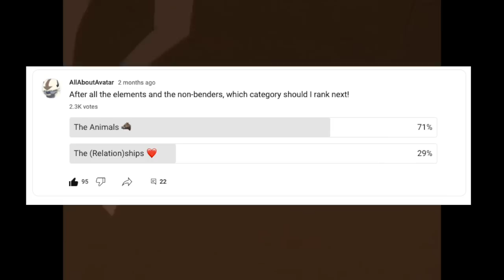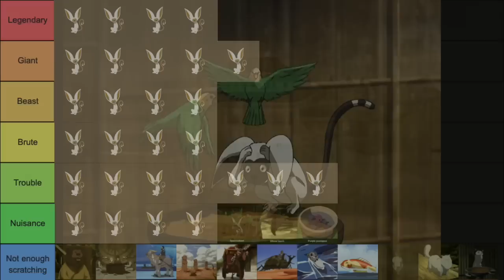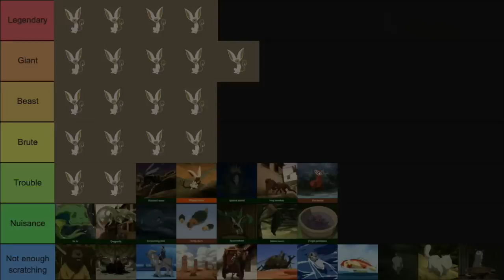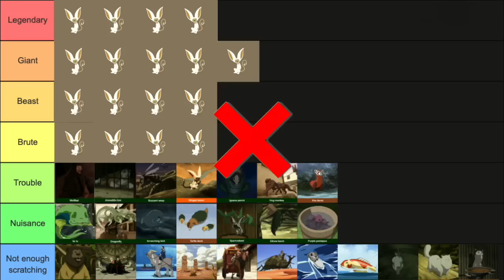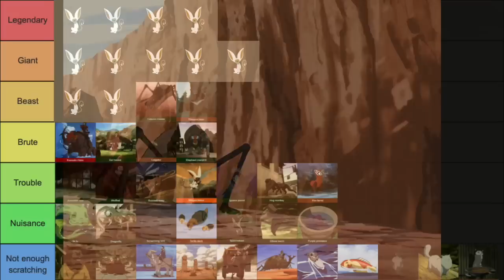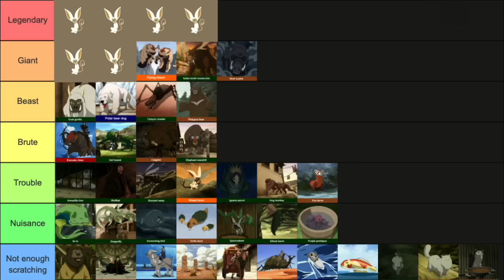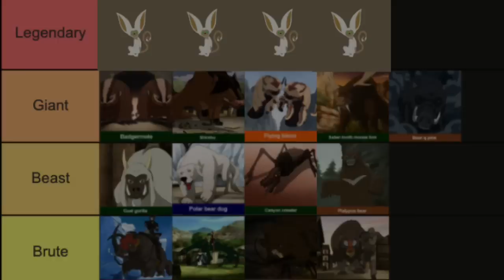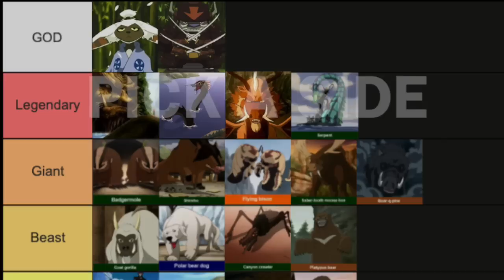Ranking All Animals In Avatar The Last Airbender and Legend of Korra - Tierlist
I’M BACK! In this video, we're going to be ranking all the animals from Avatar: The Last Airbender and The Legend of Korra using the oh so popular tier list system! A long list this time! :)

Please see the POLL! Vote for the next one, do you want me to rank the villains, the ships, or the spirits? Let me know!